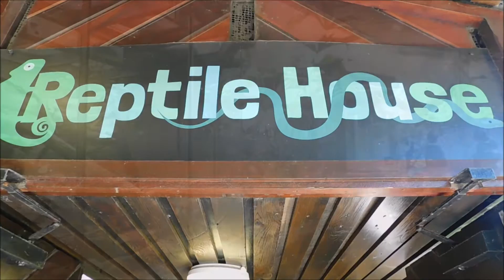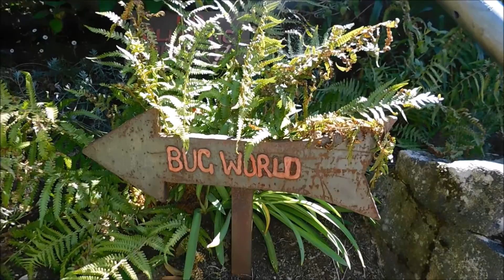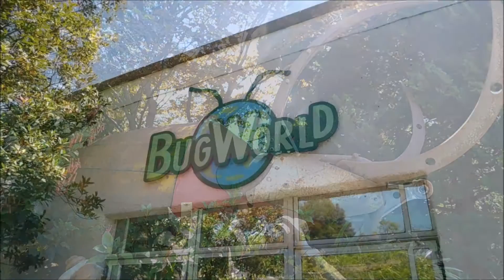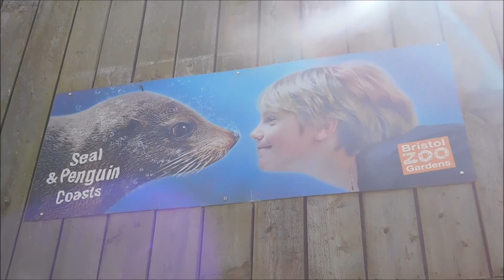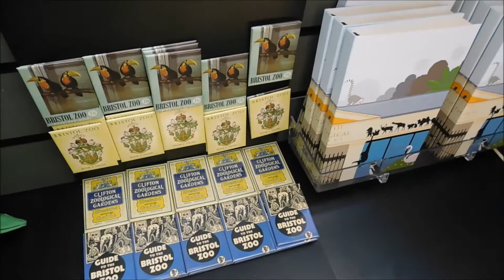Bristol Zoo Gardens! (2022)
A visit to the amazing Bristol Zoo Gardens, on a very hot (32c) summer's day!

Bristol Zoo is a zoo in the city of Bristol in South West England. The zoo's stated mission is to "maintain and defend” biodiversity through breeding endangered species, conserving threatened species and habitats and promoting a wider understanding of the natural world".

The mammal collection at the zoo numbers around 300, representing 50 species, including: gorillas, Asiatic lions, goodfellow's tree-kangaroo, and red pandas. Among species now on view at Bristol which are rare or absent in other UK zoos are Livingstone's fruit bats, aye ayes and quolls.

The zoo's Twilight Zone was the first of its kind when it opened, there are many other indoor exhibits including an insect and reptile house and aquarium meanwhile outside there are several aviaries and a seal and penguin enclosure. The lakes' islands are home to gorillas, golden lion tamarins, golden-headed lion tamarins, gibbons and squirrel monkeys.

The Zoo announced on 27 November 2020 that after more than 185 years its main centre in Clifton would close in late 2022, with its animals moving to its Wild Place Project site close to the M5 motorway and the zoo reopening there in early 2024.

Opened in 1836 by the Bristol, Clifton and West of England Zoological Society, Bristol Zoo is the world's oldest provincial zoo. It is a Victorian walled zoo located between Clifton Down and Clifton College, near Brunel's Clifton Suspension Bridge; it covers a small area by modern standards, but with a considerable number of species. In the 1960s the zoo came to national prominence by appearing in the UK television series, Animal Magic, hosted by the comic animal 'communicator', Johnny Morris. Morris would play keeper and voice all the animals there.